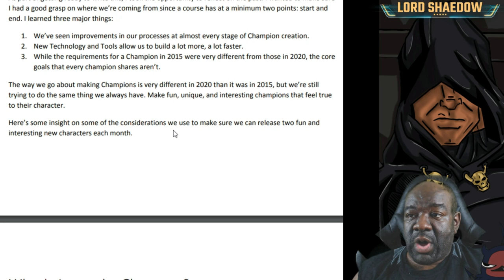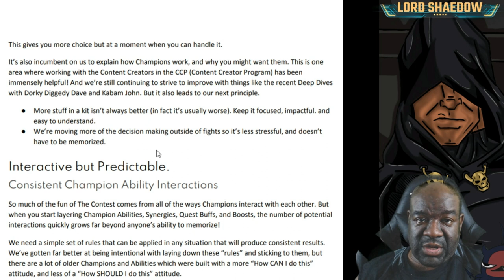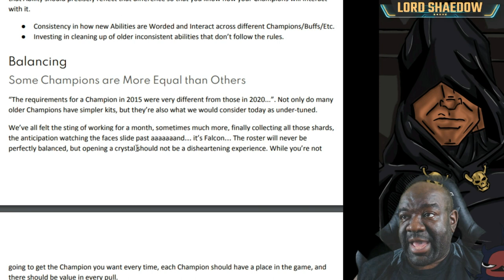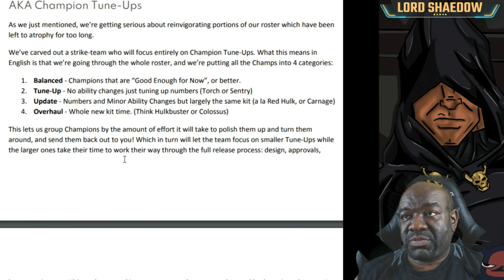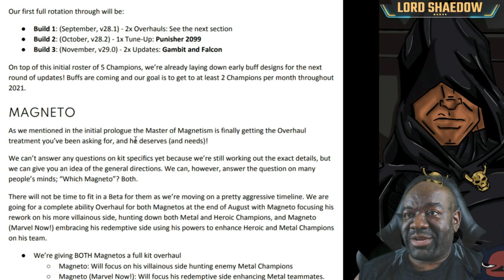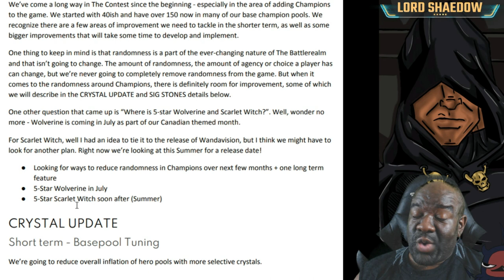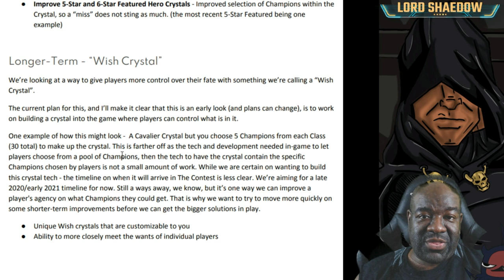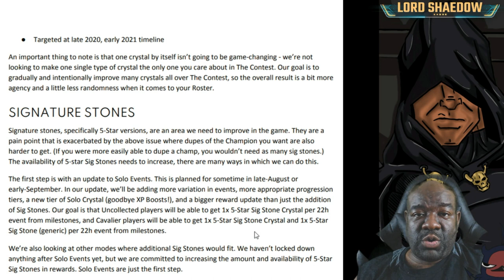MCOC - Dev Diary: Champions of the Contest